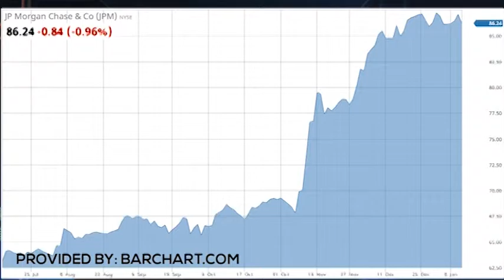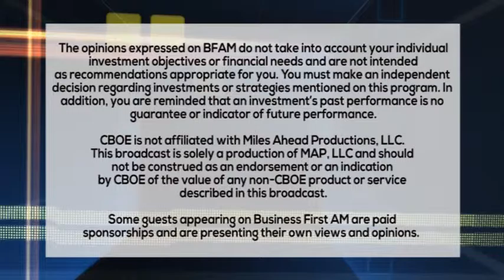TRADER RUNDOWN 1 13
Trader Charles Moon takes a look at Bank of America $BAC, Nvidia $NVDA and more in Trader Rundown.